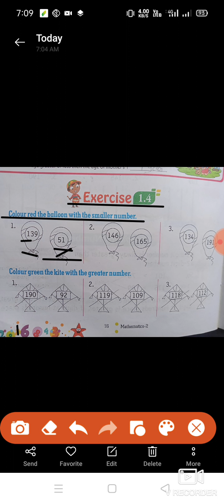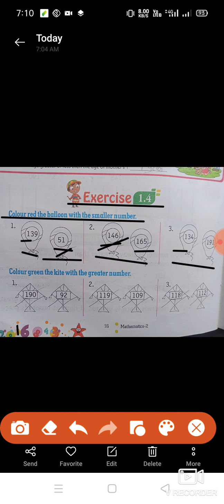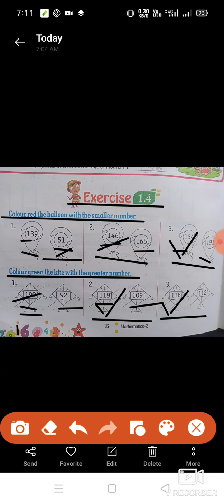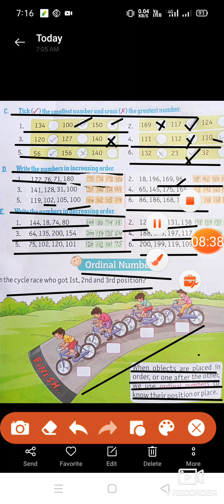2nd class math exercise 1.4